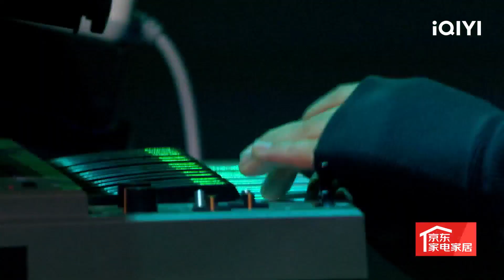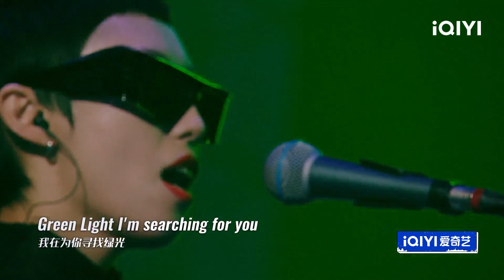超级市场《绿光》 高级电子音带你置身绿色极光中 | 乐队的夏天3 EP4纯享 | The Big Band S3 | iQIYI精选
🎸《乐队的夏天3》即将于iQIYI精选全球上线！登录iQIYI国际版或下载iQIYI国际版APP，还有更多独家资源等着你：

一档由爱奇艺出品、米未联合出品并制作的原创音乐综艺。节目将集结最具影响力、最具代表性的乐队，通过一场场精彩纷呈的舞台表演，多维度呈现乐队的独特风格和魅力，竞逐年度HOT5乐队。